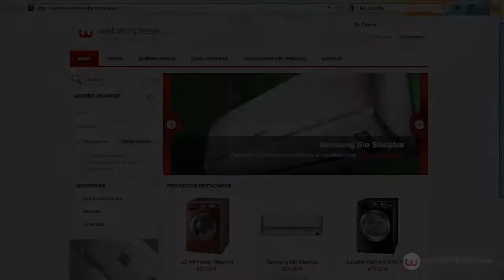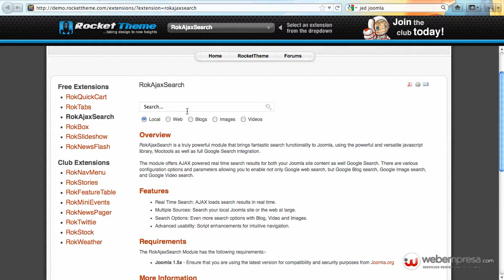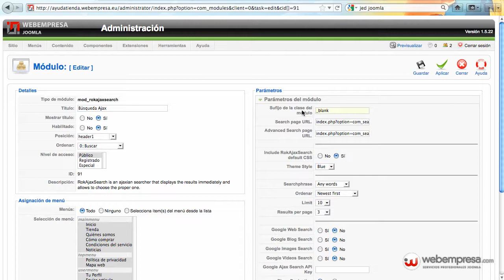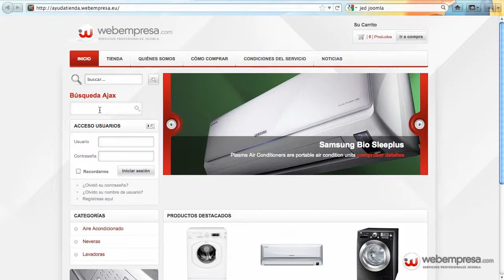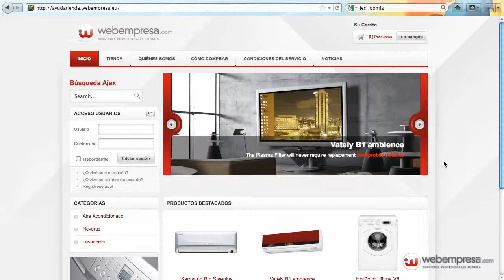Módulo de búsqueda con Ajax